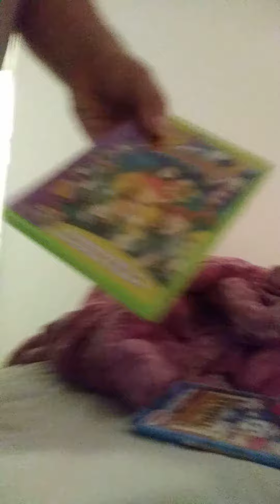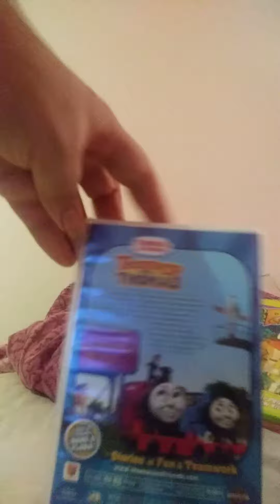Preview 2 DVDs Thomas And Friends And 321 Penguins